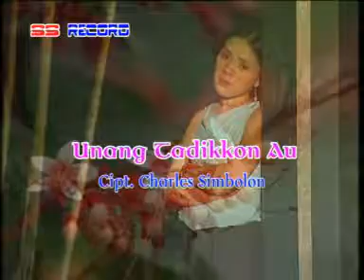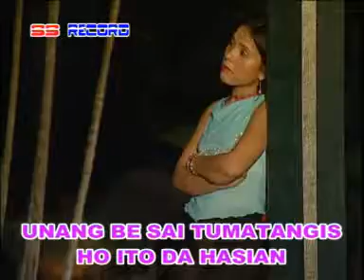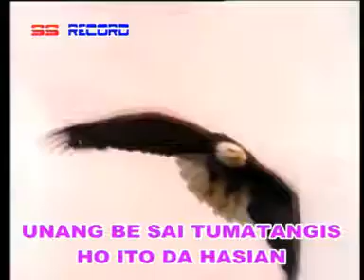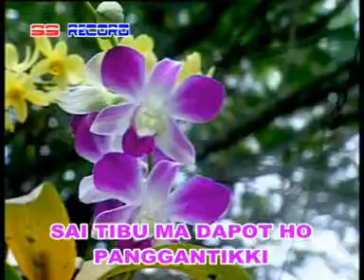Charles Simbolon - Unang Tadikkon Au ( Official Music Video )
God Bless!

SS.RECORD PRODUCTION